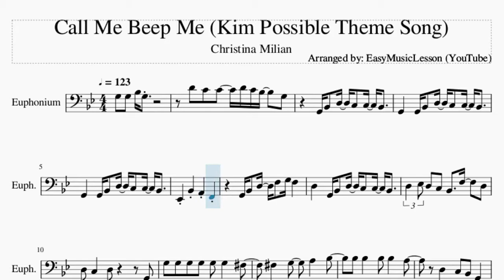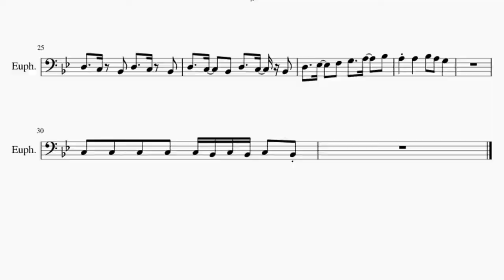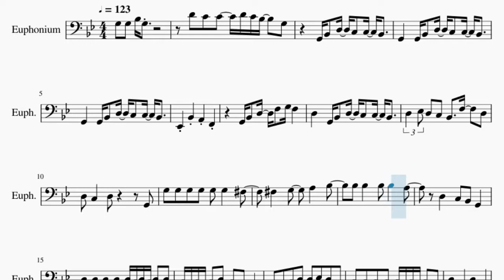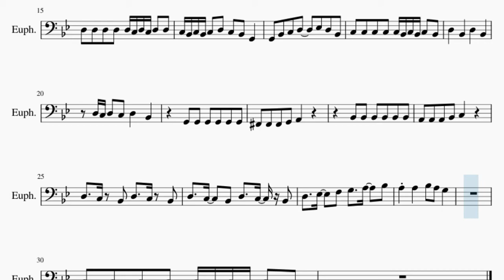Euphonium Sheet Music: How to play Call Me Beep Me (Kim Possible Theme Song) by Christina Milian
Here is a sheet music/tab video on the song Call Me Beep Me (Kim Possible Theme Song) by Christina Milian on the euphonium. A euphonium sheet music arrangement which is transposed to notes that are easily played by euphonium, for the song Call Me Beep Me (Kim Possible Theme Song) by Christina Milian.

EasyMusicLesson2 teaches you to play the your favorite instrument, through well-arranged sheet music so that you too can learn how to play Call Me Beep Me (Kim Possible Theme Song) by Christina Milian on the euphonium as fast as you can. A euphonium sheet music with backing tracks to help your play the song better.

Chords of Euphonium arrangement:
D Maj   D Maj   D Maj   D Maj   G Min   F Maj   G Min   F Maj
G Min   F Maj   C Min   C Min   D Maj   D Min   G Min   F Maj
G Min   F Maj   G Min   F Maj   Eb Maj   Eb Maj   F Maj   F Maj
Eb Maj   D Maj   Eb Maj   D Maj   G Min   C Min   D Min   Eb Maj
F Maj   G Min   D Maj   Eb Maj   Eb Maj   D Maj   Eb Maj   F Maj
F Maj   F Maj   Eb Maj   F Maj   Eb Maj   Eb Maj   Eb Maj   Eb Maj
Eb Maj   Eb Maj

Melody notes of Euphonium:
G3 G3 Bb3 G3           D4 C4 C4   D4 C4 Bb3   G3
G2 Bb2 D3 C3 C3 Bb2
G2   G2 Bb2 D3 C3 C3 Bb2
Eb2 Bb2 A2 F2
G2 Bb2 D3 F3 G3 F3
D3   G2 Bb2 D3 C3 C3 Bb2
D3 Eb3 D3 C3 Bb2   F3   D3
D3 C3   D3     G2
G3 G3 G3 G3 G3 G3   Gb3
Gb3   G3   A3   Bb3
Bb3 Bb3   Bb3 Bb3   A3
D3 D3 D3 D3 D3 C3 D3 C3 D3 D3
C3 Bb2 C3 Bb2 C3 D3 C3 Bb2 G2
G2 Bb2 C3 D3   Eb3 D3 Bb2
C3 C3 C3 C3 C3 Bb2 C3 Bb2 C3 Bb2
D3   Bb2   D3   Bb2
D3 C3 D3 C3 D3   Bb2
G2 G2 G2 G2 G2 G2
Gb2 Gb2 Gb2 G2 A2
Bb2 Bb2 Bb2 Bb2 Bb2 Bb2
A2 A2 A2 Bb2 C3
D3   C3 Bb2 D3   C3 Bb2
D3   Eb3   F3 G3   A3   Bb3